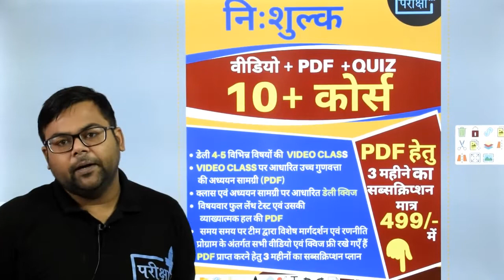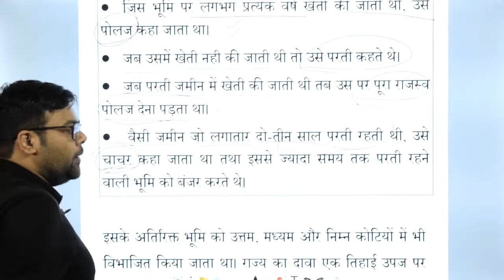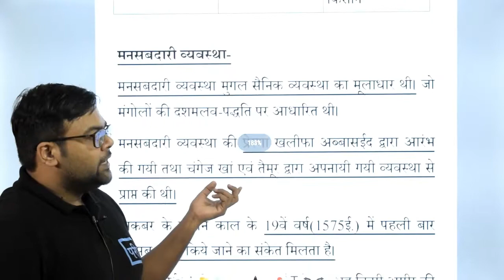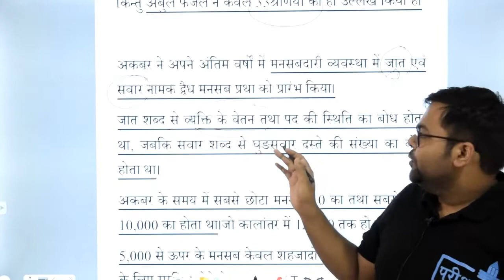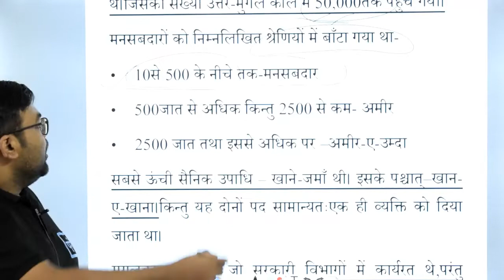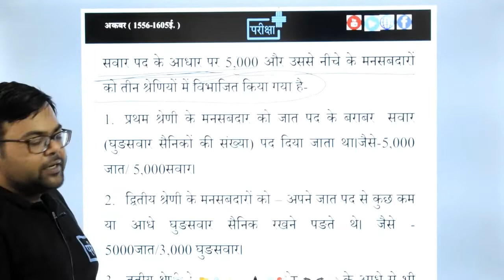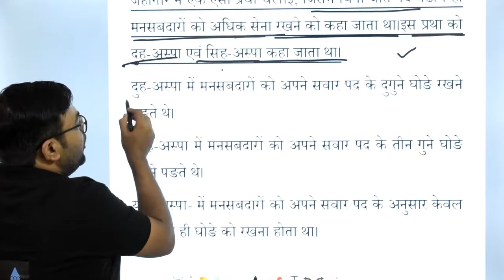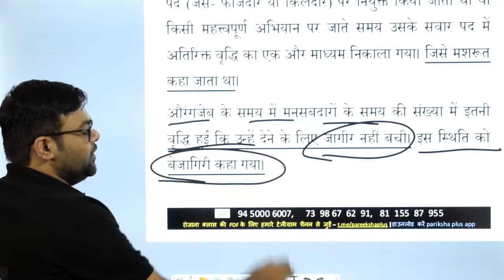MANSABDARI SYSTEM | मनसबदारी व्यवस्था क्या थी | UPSSSC | UPPCS | UPP